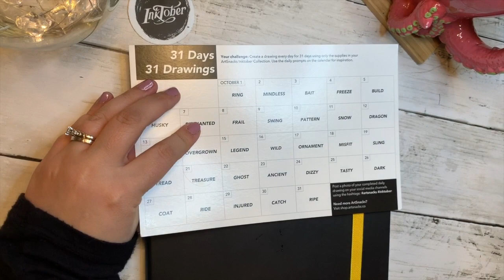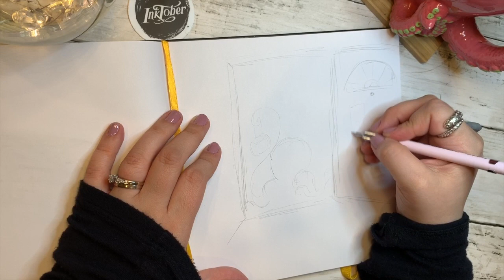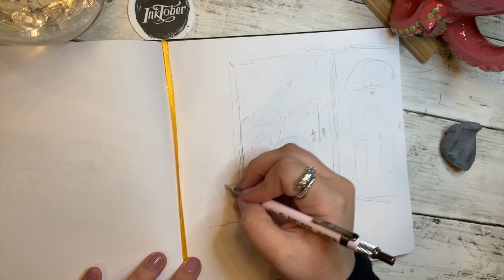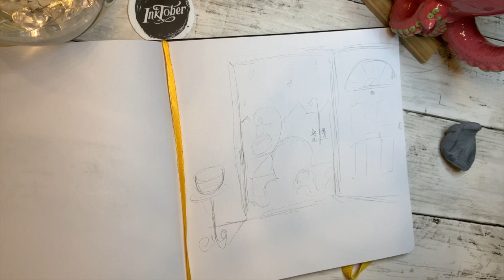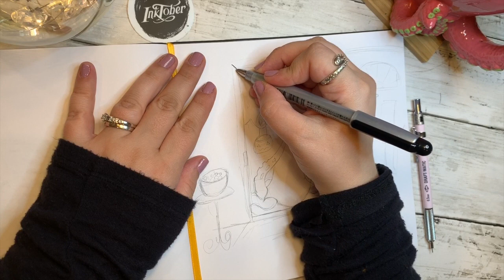22 Inktober Ghost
Vid is a little . different, some life ramblings mixed in!